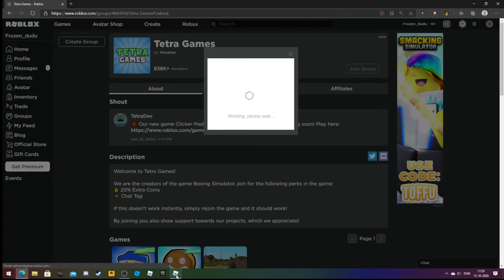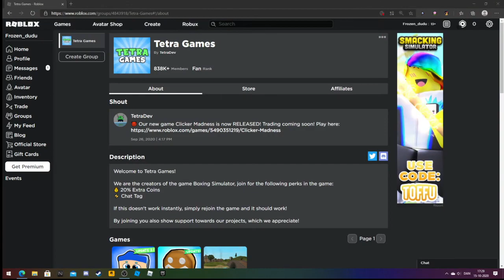boxing simulator EP 1